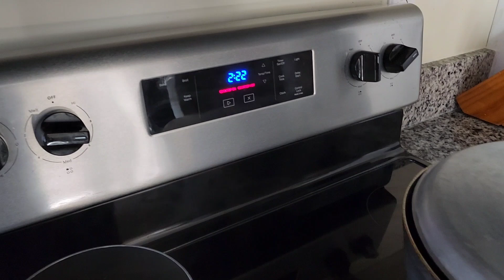Check Out Our Incredible Guyanese Christmas Eve Tradition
Have you ever wanted to participate in an incredible Guyanese Christmas Eve tradition? In this video, we'll show you how to get involved and have the best time ever!

This Christmas Eve, you don't have to stay in and watch Christmas movies. On Guyana's Christmas Eve, you can participate in an incredible Guyanese Christmas Eve tradition that'll make your holiday unforgettable! We'll show you all the details on how to get involved and have the best time of your life! So be sure to check out this video to learn more about this amazing tradition!

vlogmas202 christmas thegrantfamily christmas decorate with me 2022 clean with me 2022

 jahari grant shuntel grant